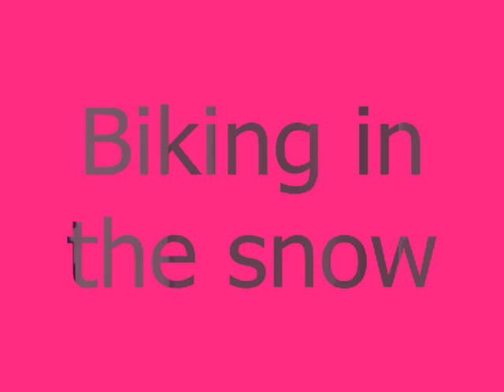little bike lotsa snow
December snowstorm + homemade bike = lotsa fun